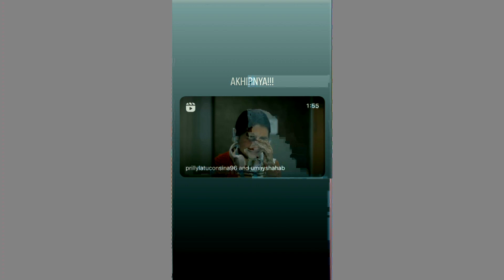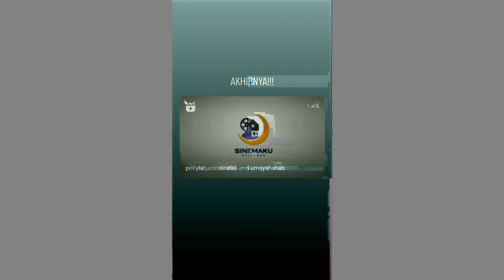Kompilasi Video Prilly Latuconsina | Part 57